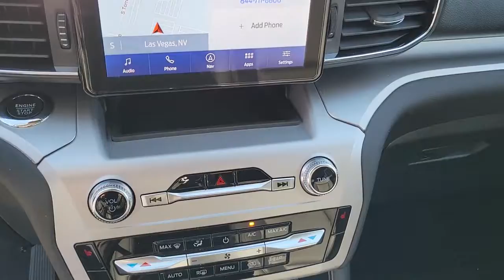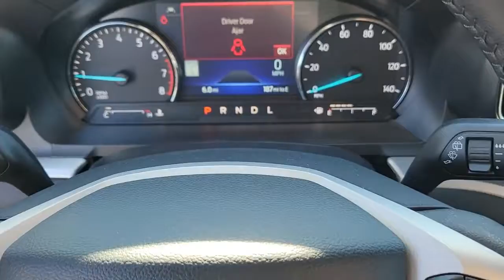2022 FORD EXPLORER Las Vegas, Henderson, Boulder City, Willow Branch, Nelson, NV 22T0270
Stone New 2022 FORD EXPLORER available in Las Vegas, Nevada at Gaudin Ford. Servicing the Henderson, Boulder City, Willow Branch, Nelson, NV area.

Gaudin Ford
6625 West Roy Horn Way

Recent Arrival! 2022 Ford Explorer XLT Priced below KBB Fair Purchase Price! Price includes: $1000 - Retail Bonus Cash. Exp. 01/31/2022